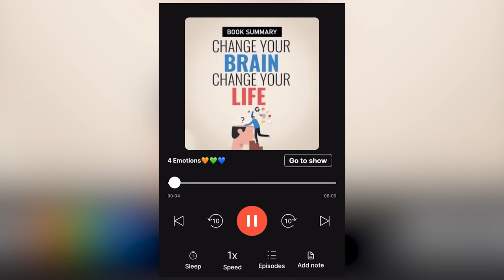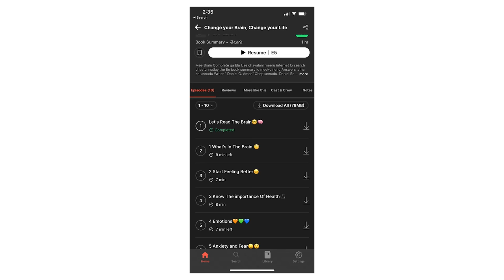Adipurush Teaser Barbell Review | Prabhas | Saif Ali Khan | Kriti Sanon | Om Raut | Bhushan Kumar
Books Baunnay, Chadukondi Firstuuu !!

Emo manam anthe, entertainment purposes only ! Sit back and chill !